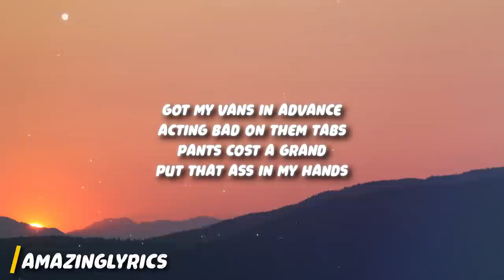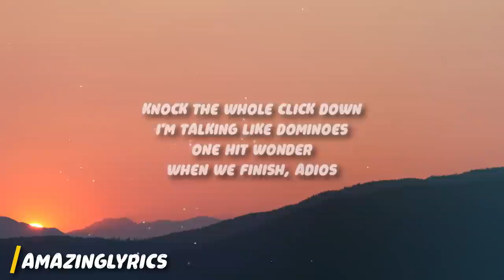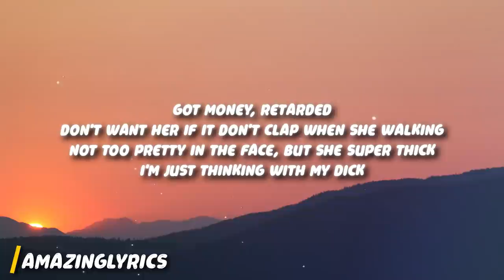Kevin Gates - Thinkin with my dick (Lyrics)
Lyrics:

[Kevin Gates:]
Got money, retarded
Don't want her if it don't clap when she walking
Not too pretty in the face, but she super thick
My shit dumb
I'm just thinking with my dick
My shit dumb

Skip the line, on my mind
VIP going mad
Bandz a make her dance
With a bag full of zans
Got my Vans in advance
Acting bad on them tabs
Pants cost a grand
Put that ass in my hands
Duffel bag full of cash
She a model? I'mma get her
Seen 'em now
She stop, popped, and squat by the zipper
Thinking out loud
My dick probably trynna kill her
Helpin' somebody
The bitch wiped off the liquor
Going live
Long hair, shawty ride like Geronimo
Sayin' I got the gas
I ain't talkin' 'bout Conoco
Knock the whole click down
I'm talking like dominoes
One hit wonder
When we finish, adios

[Juicy J:]
I'mma put her on her knees right here VIP
If I saw that bitch again, I probably won't even speak
Head trippy with your girl and her girlfriend
Bet you never even knew she was a lesbian
Man that girl swallow nut like an elephant
Stupid nigga, probably thought yo bitch was celibate
First they swallow all my children then I kick them bitches out

[Kevin Gates:]
Got money, retarded